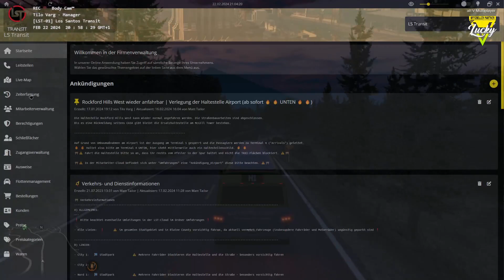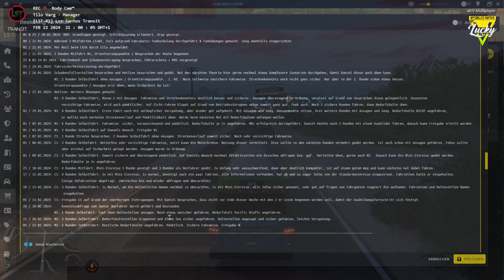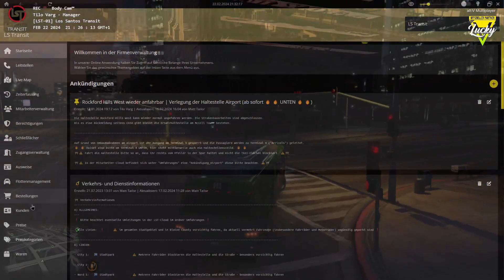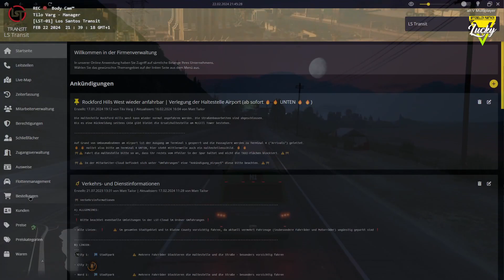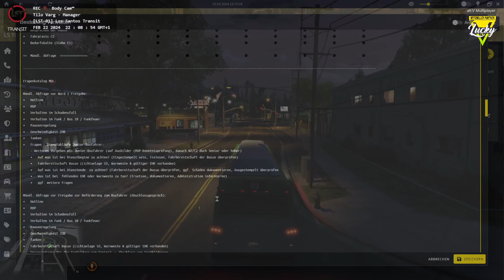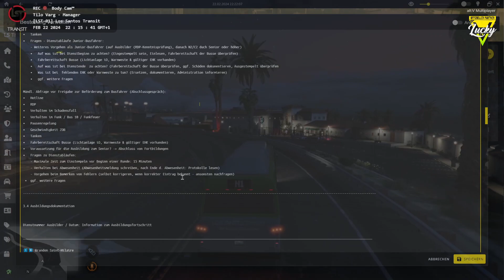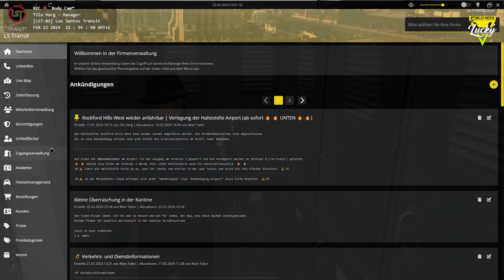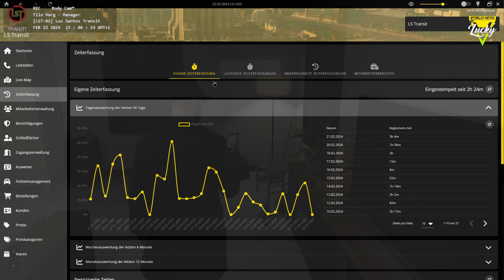GTA RP auf LuckyV - Folge 385: N1-Ausbildung Kalea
Folge 384 wird aus Metaschutz-Gründen nicht veröffentlicht.